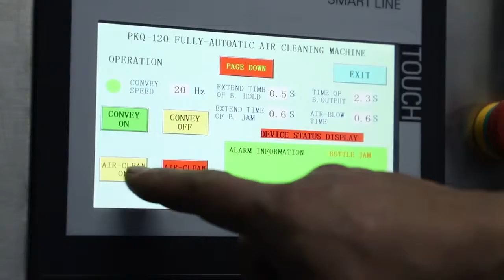Bottling Line For Capsules, Tablets, Sofgel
Skype: capsulcn.sale8